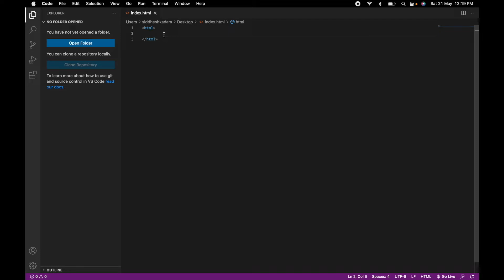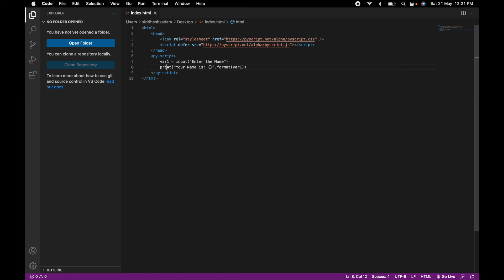Embedding Python Code into Webpage | PyScript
In this Video , we will be embedding Python Code into a Webpage via PyScript Framework